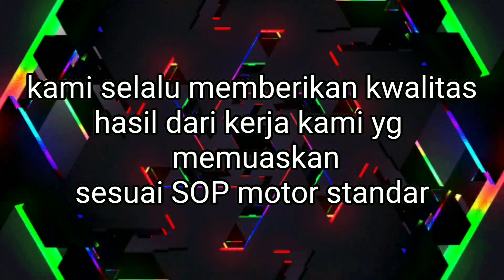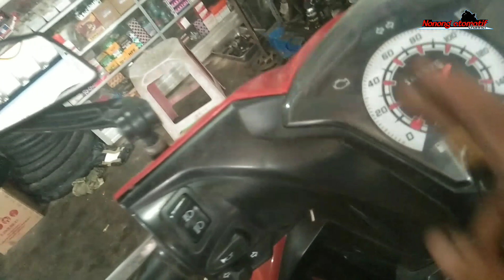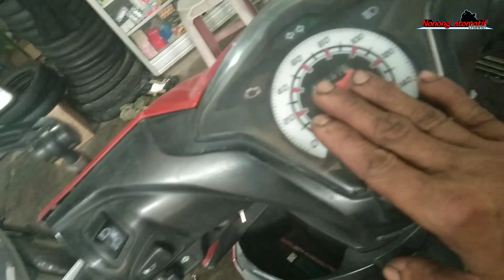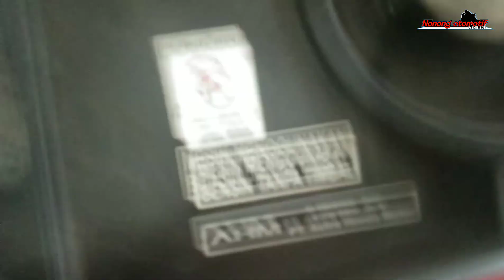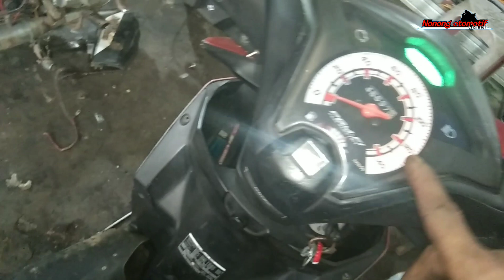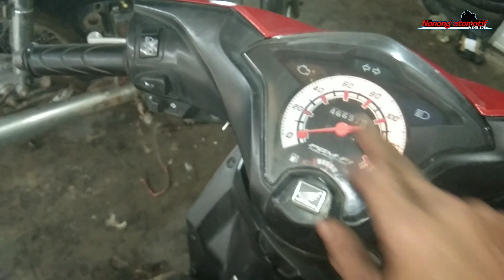Beat fi stater , klakson, sein, lampu mil juga mati atau gk aktif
Adanya kendala beat fi stater , klakson, sein lampu spido gk aktif tapi diengkol motor bisa hidup lanjut pengecekan
Salam josss josss josss